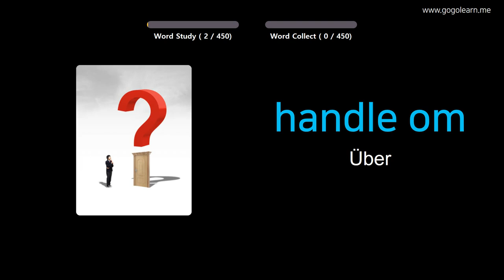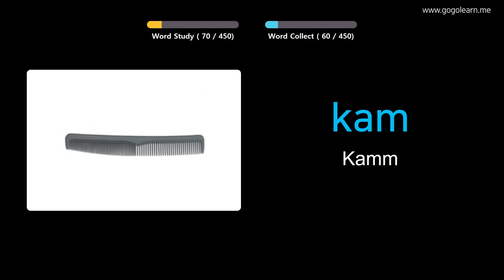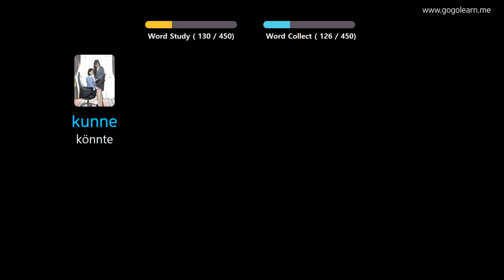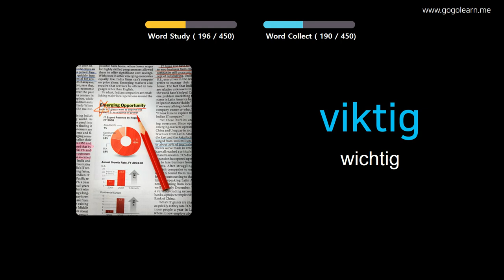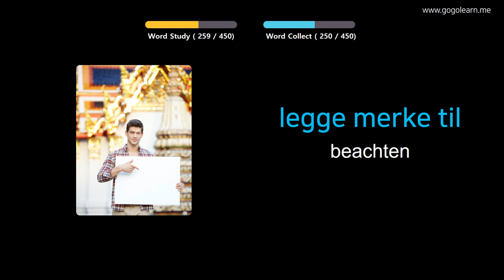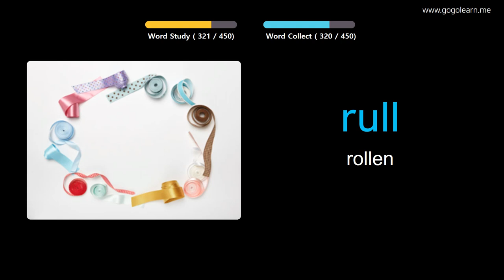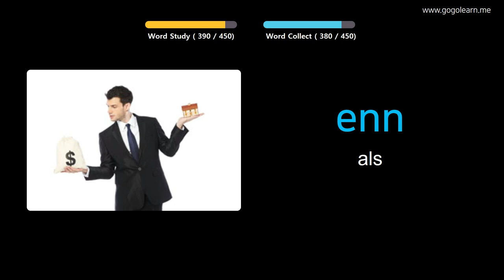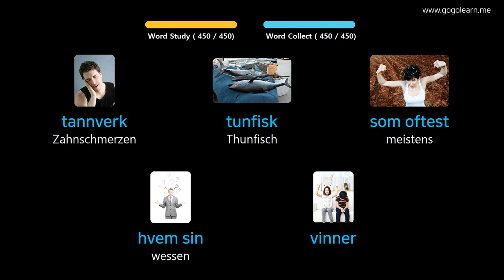Norwegisch Lernen Durch Bilder |Norwegisch Wortschatz Grundschule | Golearn